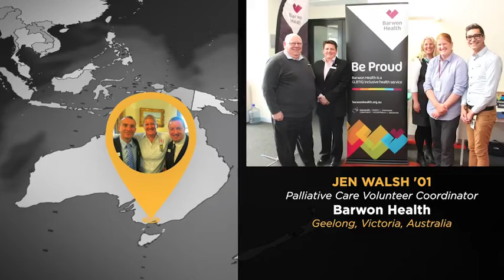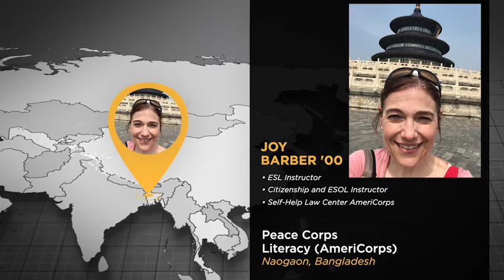2021 JCS Peace Corps Panel Presentation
Reflections on Community Health Service in Global Context: A Panel Presentation of PLU and Peace Corps Alumni

Margaret Chell ’18, Peace Corps volunteer, Guinea
Colin Hartke ’08, Peace Corps volunteer, Mozambique
Anne Hoblitt Linn ’08, Peace Corps volunteer, Senegal

Introduced by Rose McKenney, Professor of Geosciences and Environmental Studies and Acting Director of PLU’s Peace Corps Prep Certificate Program

Moderated by Marissa Aulgur, PLU student majoring in Global Studies, French, and Economics, with a Peace Corps Prep minor